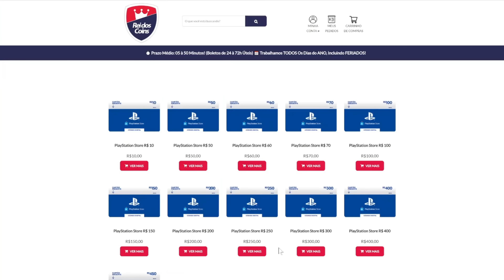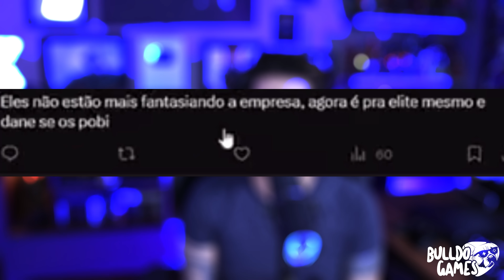POBRE NÃO VAI MAIS JOGAR VIDEO GAME! TUDO MAIS CARO e FANBOY DEFENDENDO! NOJENTO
5- Deveria ter acessado se você quisesse uma chave OEM barata e genuína!